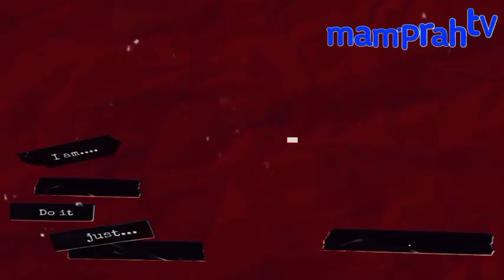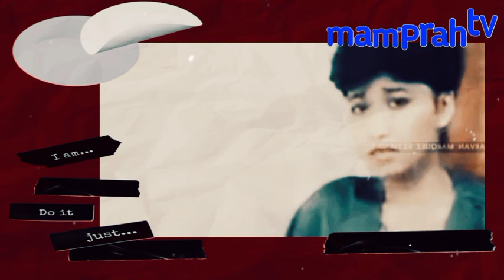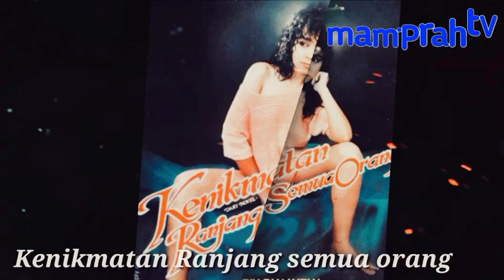ADA ADEGAN SEMI H0TNYA❗BERIKUT 5 JUDUL FILM JAMAN DULU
Daftar film era 70an hingga 80an yang ada ADEGEN panas nya berikut daftar 5 film nya